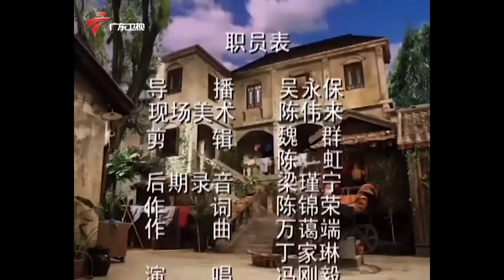【精编加长版】七十二家房客 第4季 第41集 壶中日月长